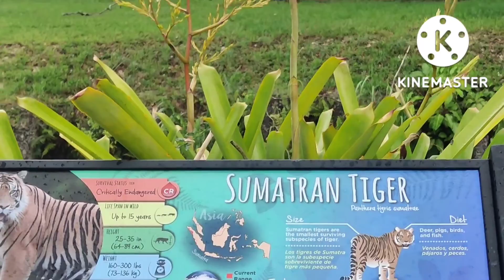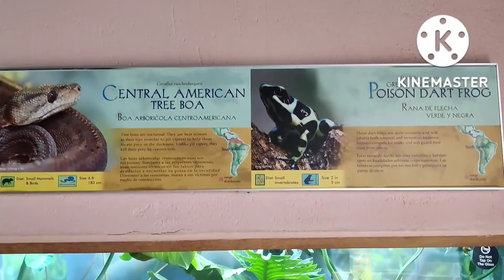আমেরিকার সবচেয়ে বড় চিড়িয়াখানা /Miami zoo